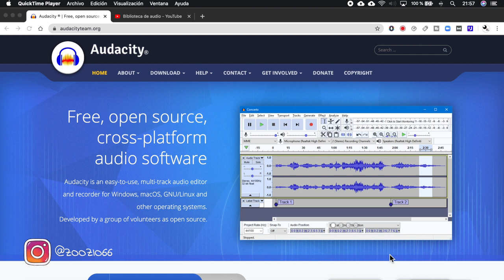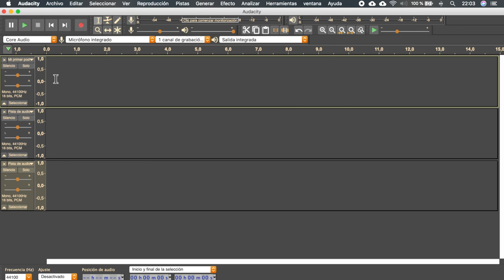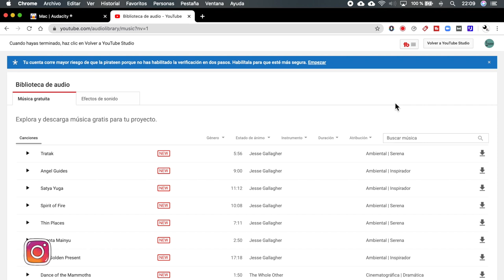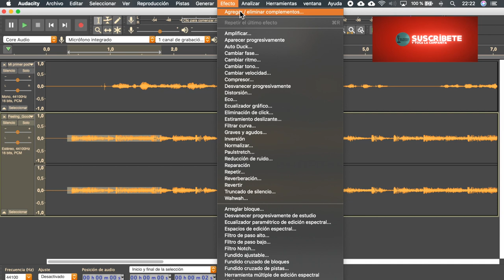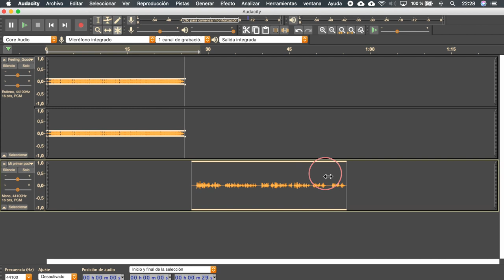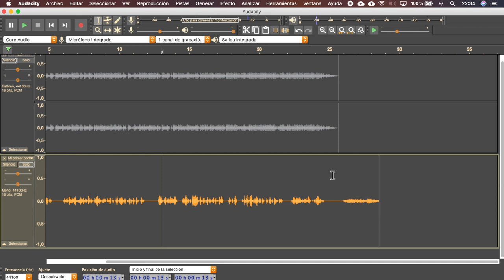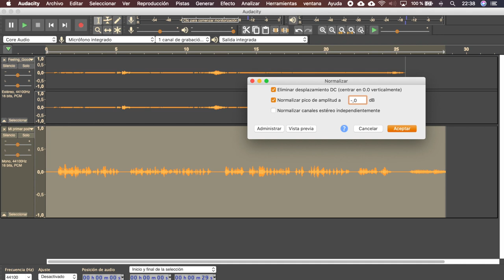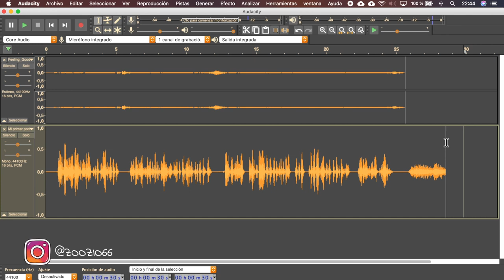La mejor manera de GRABAR UN PODCAST con Audacity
0:00 ¿De qué trata este tutorial?
1:11 Configurar el Software
4:26 Crea una pista y graba tu voz
7:52 Alterar el volumen del audio en partes específicas
9:57 Cómo poner fondo musical de la Librería de Youtube con música sin Copyright
13:41 Copiar, Cortar y pegar audio
15:00 Como mejorar la música de fondo
17:33 Unir clips de audio
20:56 Usar Zoom
21:43 Mejorando la voz con efectos: Normalizar, Eliminar Ruido, Reverb y Auto Duck
32:00 Exportar a mp3